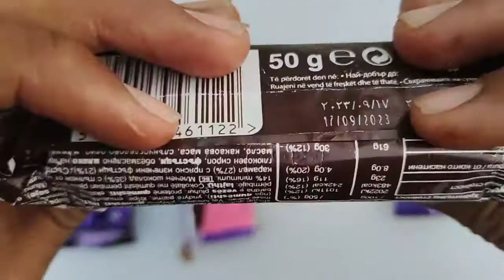WRONG HEAD,MATCH THE HEAD,Rafadan Tayfa, ÇizgiFilm, Hulk,masha, chocolate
Rafadan Tayfa, Çizgi Film, Trt Çocuk, ibi ve tosi,Doru, Maşa ile Koca Ayı, Kafa Değiştirme Oyunu91

lollipop candy
asmr chocolate bar eating
kinder joy
lollipop video
all foods
bottle ice
bottle milk
candy mix
candy world
chocolate
hathi raja
ice candy
kahani
kinder
mix candy
multi do
poems